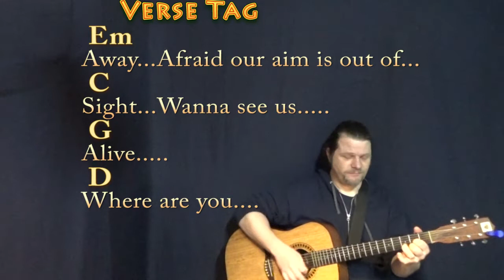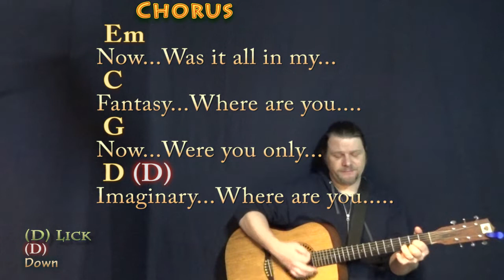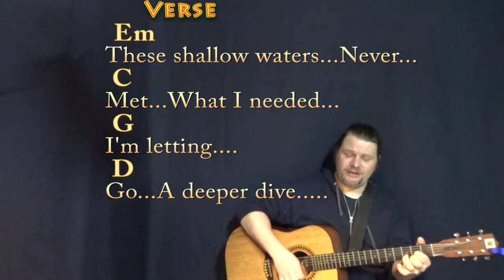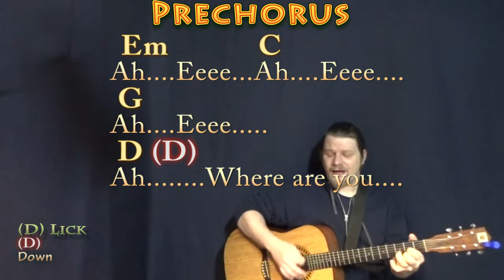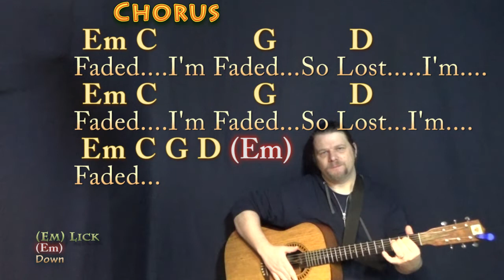Faded (Alan Walker) Strum Guitar Cover Lesson in G with Chords/Lyrics